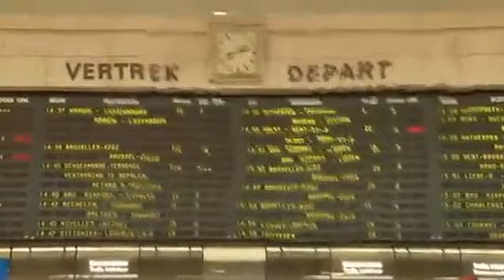Macular Degeneration. Een stadswandeling.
Hoe ziet een persoon die lijdt aan Macular Degeneration?